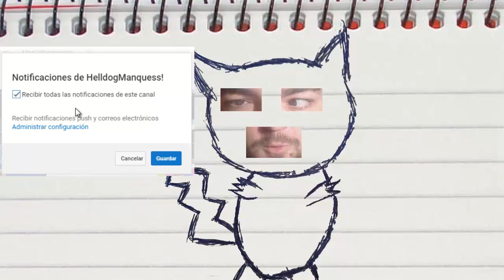LA CAJA PATATERA! Minecraft BUILD BATTLE!